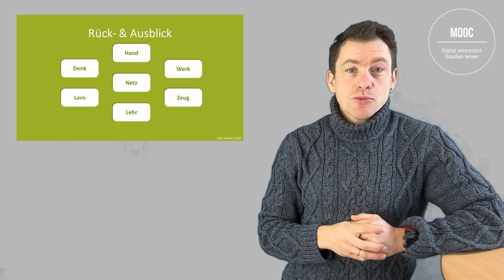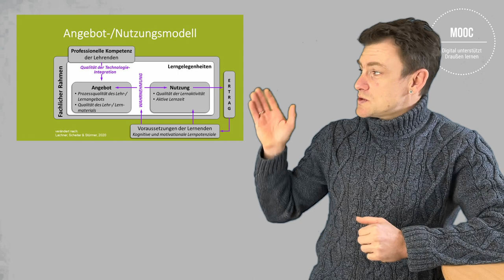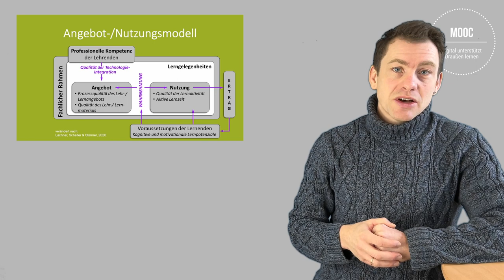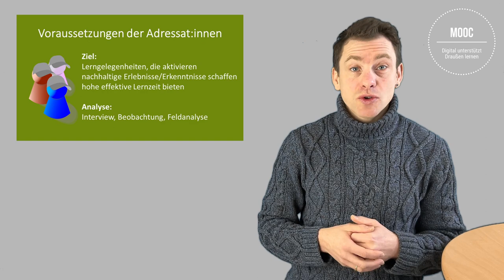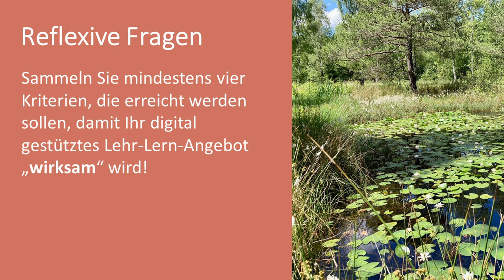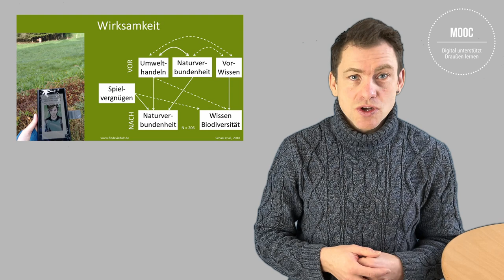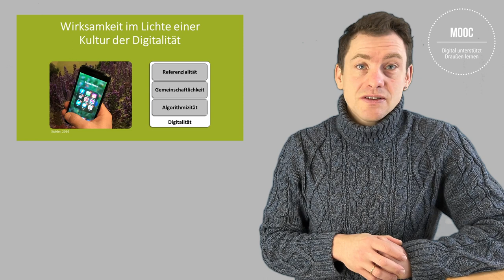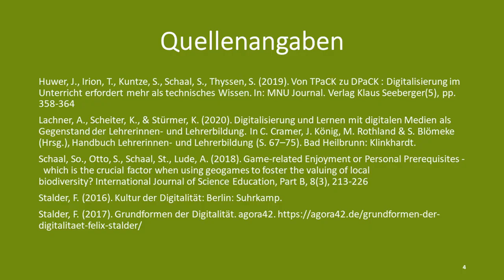Modul 4: Analysieren | Lernen in einer Kultur der Digitalität | iMooX.at